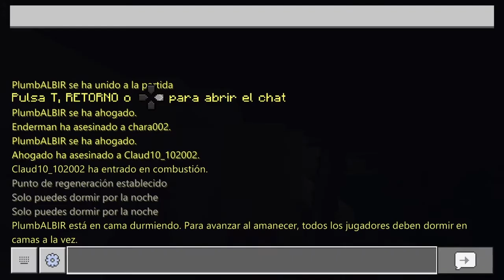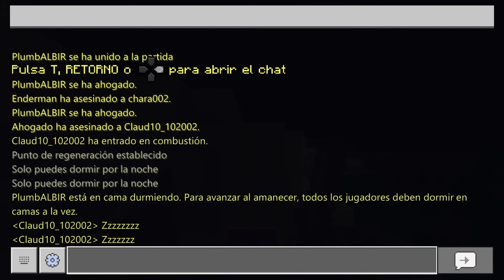Super Hot: Serie con PlumbAlbir y Chara002 (c/Albir y Chara) #1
Dejen like, suscribanse, activen la campanita, vayan a ver las otras series y los canales de mis amigos, también vayan a ponerle en los comentarios un nombre a la nueva serie con Albir y Chara

Horarios de juegos (no siempre subiré en esos días por que descanso o los estoy editando o los subo otros días pero lo hago)
Lunes: Call Of Duty: Modern Warfare (Modo Historia)
Martes: RESIDENT EVIL 2 REMAKE y Minecraft                                                                                                     Miércoles: Terraria
Jueves: RESIDENT EVIL 2 REMAKE y Minecraft
Viernes: Call Of Duty: Modern Warfare (Modo Historia)
Sábado y Domingo: Shadow Of The Colossus, Fornite y Minecraft
Todos los días: The Last Of Us Remastered y Uncharted